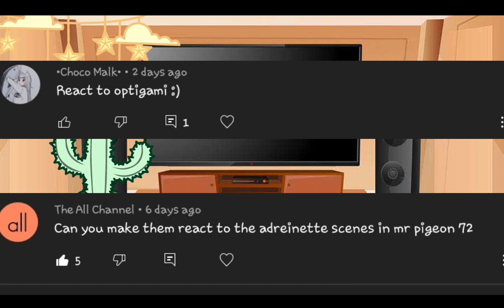||MLB reacts to Marichat and Mariblanc tiktoks||Gacha Club||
couldn't find lot of mariblanc ☹